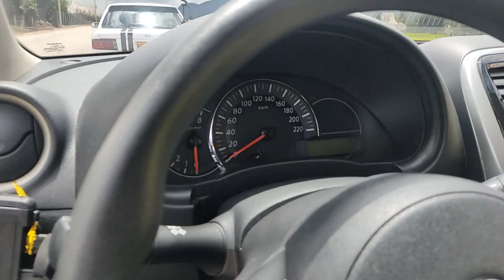🏁🔥 0-100 km/h Nissan March Modificado/ Review Nissan March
0-100 km/h Nissan March Modificado/ Review Nissan March